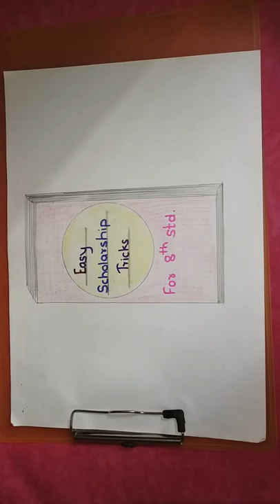8th std Scholarship ::आकलन (Buddhimatta) (Marathi Medium)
Hi Friends,👋
I have tried to complete the whole topic in this video.☺️